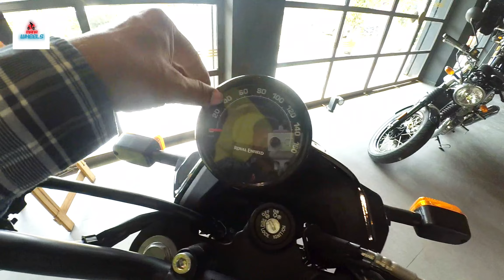Royal Enfield Scram 411 Features & Specifications in Telugu